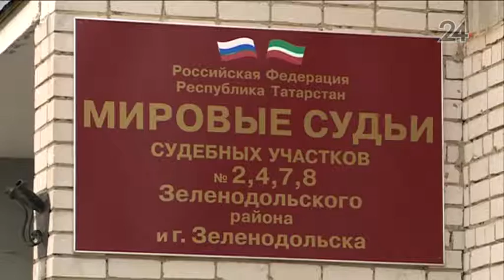В Зеленодольске судят учителя за рукоприкладство и оскорбления учеников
В суде обвиняемый бывший педагог отрицал свою причастность к рукоприкладству. Кроме того, мужчина занял оборонительную позицию, говоря о том, что потерпевшие подростки лукавят с целью наживы.